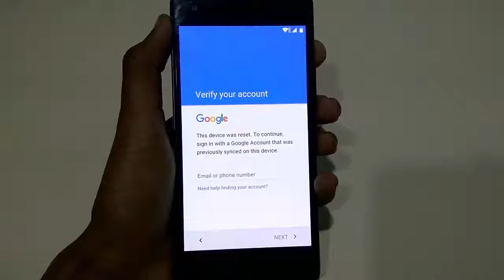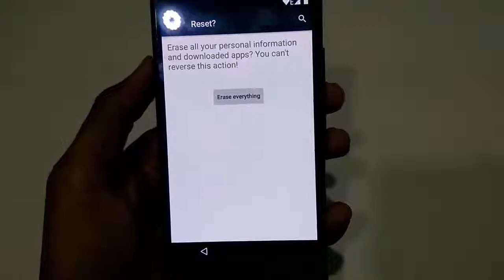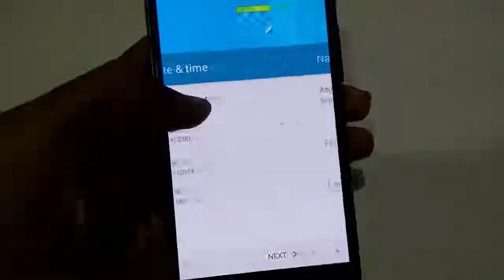Bypassing Google account verification in any android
Simple way to bypass Google account verification in any Android phone